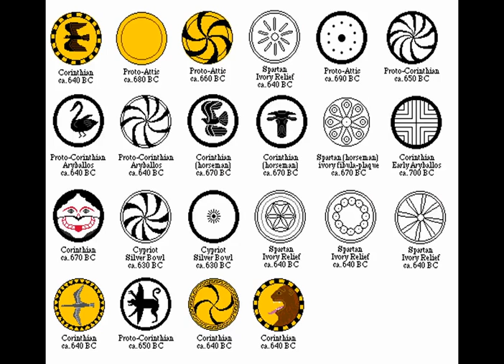The Histories Part 30: Greek City-States